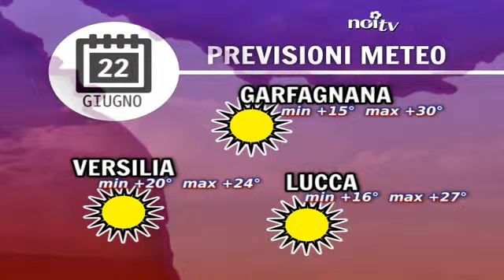Previsioni meteo per domenica 22 giugno 2014